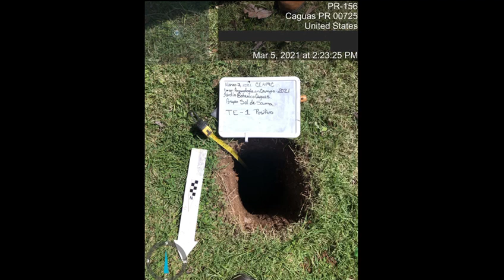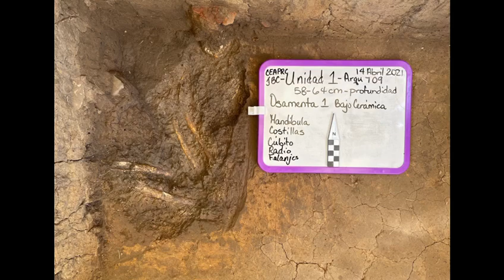Arqueología en Jardín Botánico y Cultural - William Miranda Marín (presentación virtual para niños)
Introducción:

El siguiente video es parte de lo que fue  presentado de manera virtual a los estudiantes de grado elemental e intermedia para una escuela del sur de Puerto Rico. La estudiante de maestría en arqueología de Puerto Rico y el Caribe, Alejandra Ortiz nos habla brevemente sobre el proceso de excavación y sobre los hallazgos arqueológicos descubiertos durante los meses de febrero y abril del 2021 en el Jardín Botánico y Cultural de Caguas, William Miranda Marín.

Si usted, su escuela u organización educativa desea una presentación de este o de cualquier otro tema relacionado a nuestras Culturas Originarias precolombinas Caribeñas puede contactarnos y escribirnos  por las siguientes redes sociales:

Aquí estamos para servir.

Amanax'Ri

☆El Jardín Botánico y Cultural de Caguas es un jardín botánico, sitio arqueológico y reserva de la Naturaleza de unas 60 cuerdas de extensión, que está ubicado en el barrio Cañabón, del municipio autónomo de Caguas, en Puerto Rico.